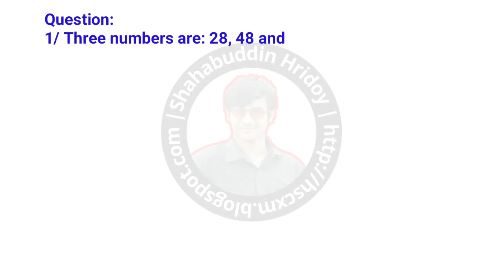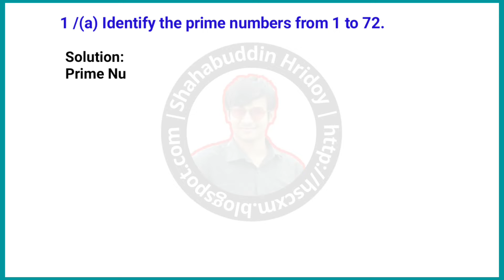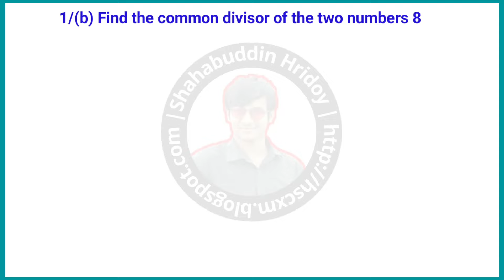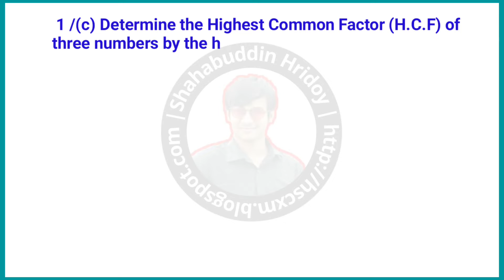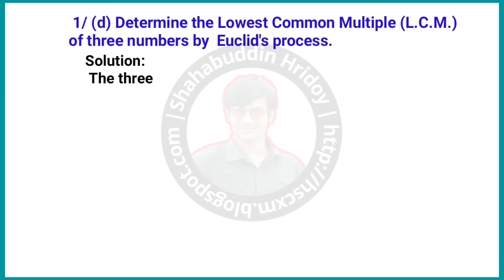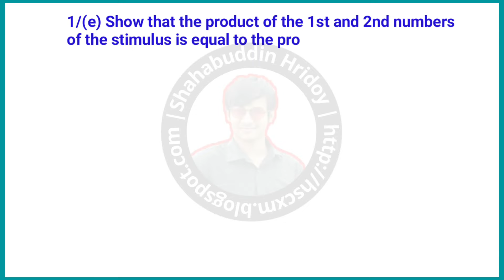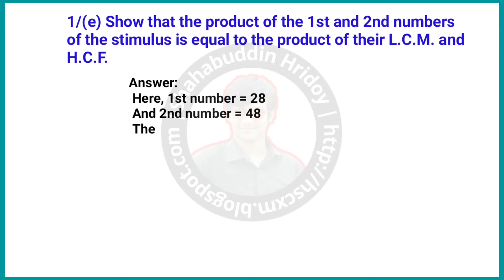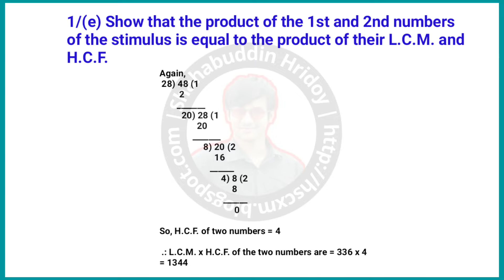Class 6 English Version Math Assignment 2021 | Mathematics English Version Class six Third Week 2021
Class 6 English Version Math Assignment 2021 | Mathematics Assignment solution English Version Class six 2021 Third Week | 2021 English Version Assignment Solution 2021 | English Version Math Assignment Solution for Class 6